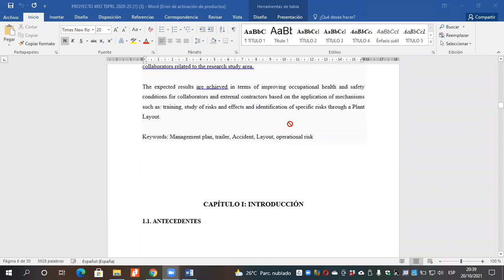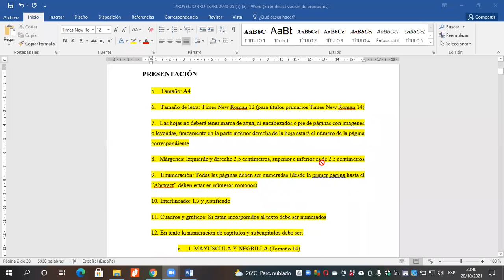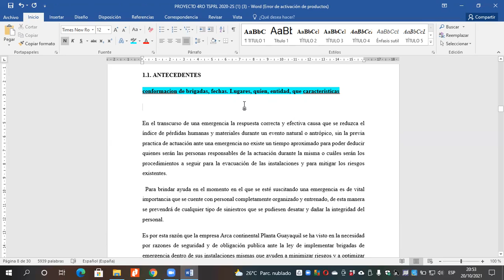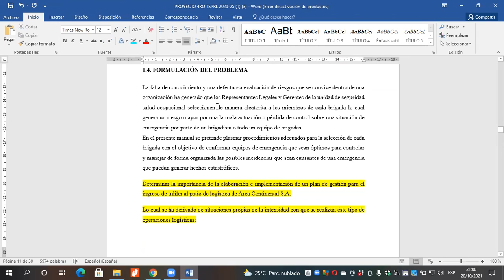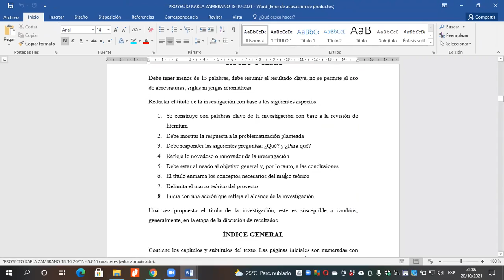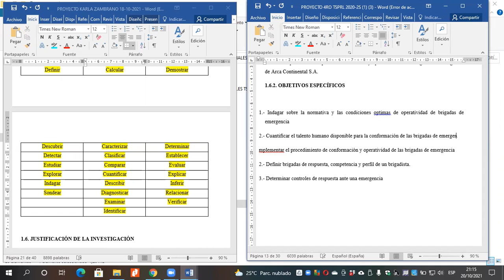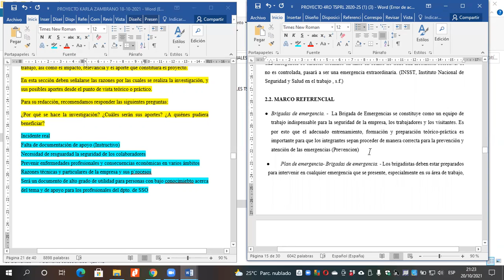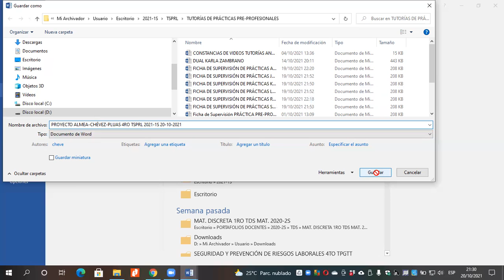TUTORÍA 3 4TO TSPRL G1 20 10 2021